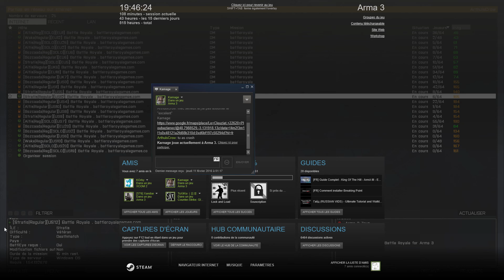Arma 3 | BullshitRoyale #10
Un swag chapeau, de la campe, du bug avec un peu de skill.